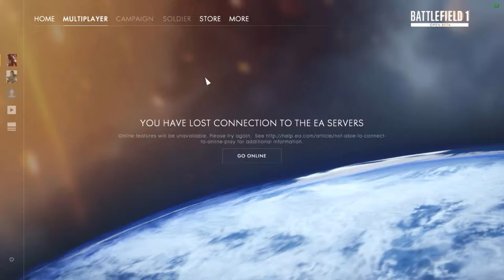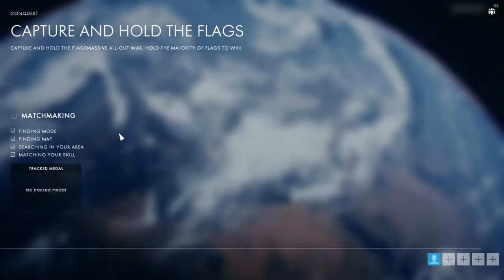Battlefield 1 Beta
Witajcie w kolejnym filmie na moim kanale.Dziś sobie zagramy w gierkę Battlefield 1,która beta już się zakończyła w czwartek 08 września.Od razu piszę,że mało mówiłem o tej grze,ponieważ byłem zmęczony,ale też późno nagrywałem.